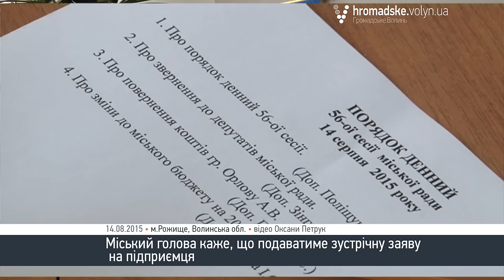У Рожищі скандал через благодійність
Рожищенського міського голову Вячеслава Поліщука підозрюють у отриманні неправомірної вигоди в інтересах міськради. 13 серпня представники ДСБЕЗ та СБУ у Волинській області провели слідчі дії і обшук в кабінеті посадовця.
14 серпня подію прокоментували керівник УМВС України в області Петро Шпига і сам міський голова.